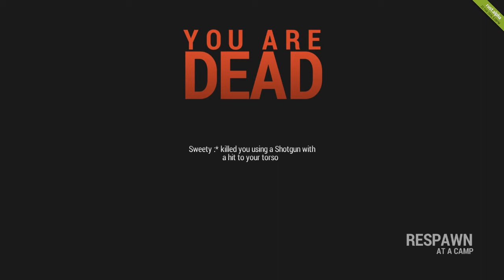Rust - Der Schwarze Mann hintern Busch [Österreich/HD]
Jop wieder live in Aktion viel spaß